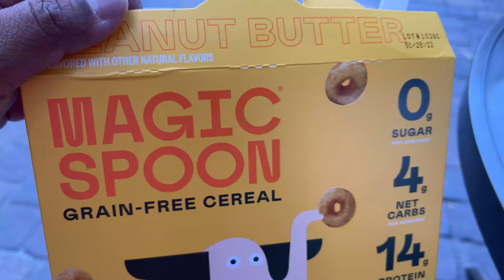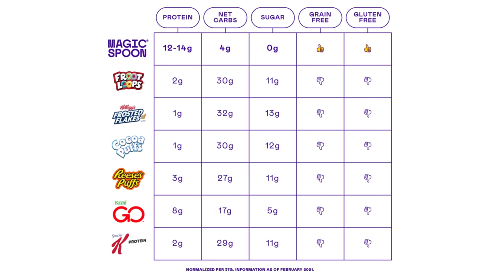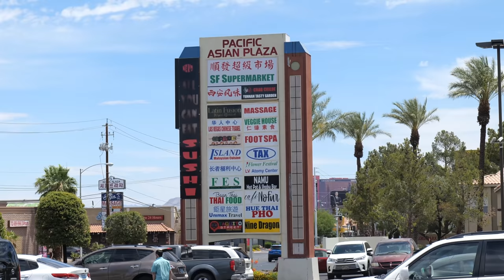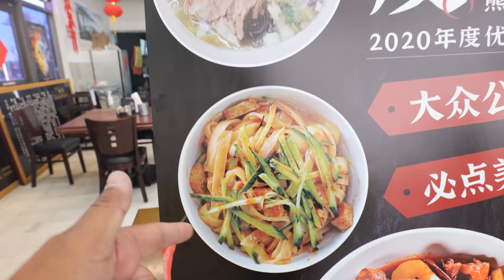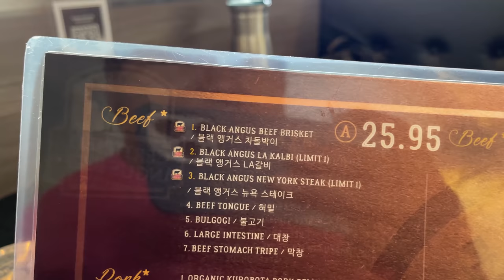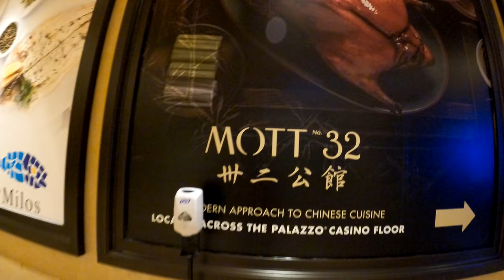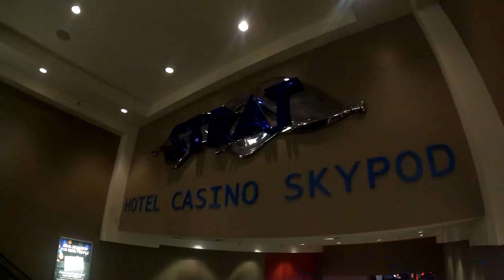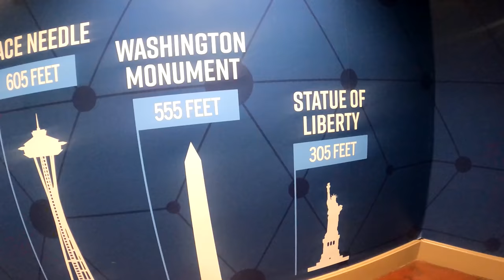CONVEYOR BELT Korean BBQ BUFFET & BEST HIDDEN GEM Restaurant in Las Vegas!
In Las Vegas trying out conveyor belt korean bbq buffet as well as stumbling upon one of the BEST Xian restaurants. Make sure to try some of the noodles!

Chinese Burger Recipe!

Restaurants I went to:
Big Dan Shanxi Taste